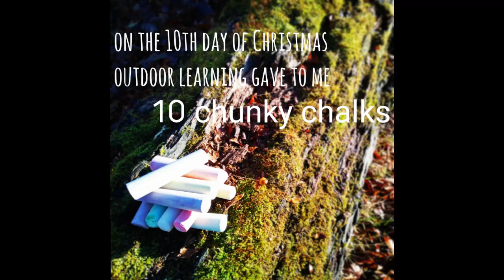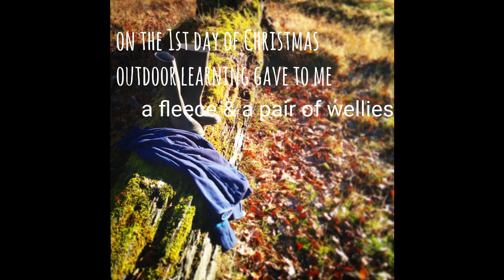The 12 days of Outdoor Learning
We've remastered the 12 days of Christmas with a special outdoor twist. What would YOU add to the line up?
Find out how we can support you with your own outdoor learning